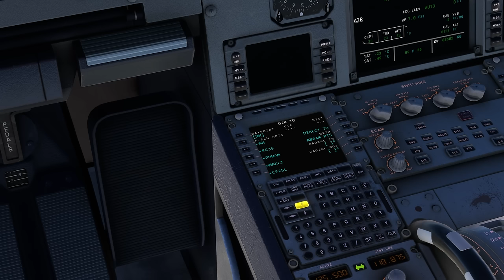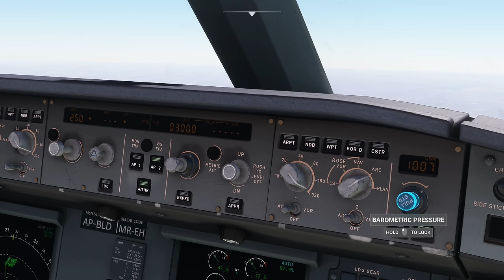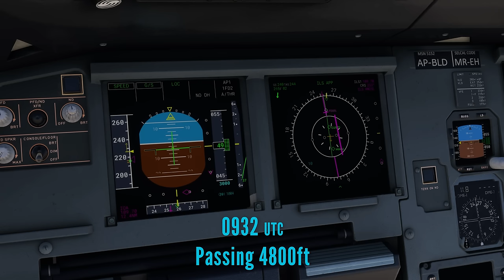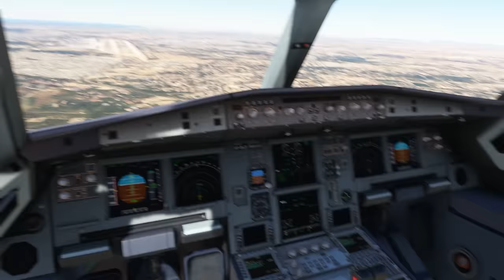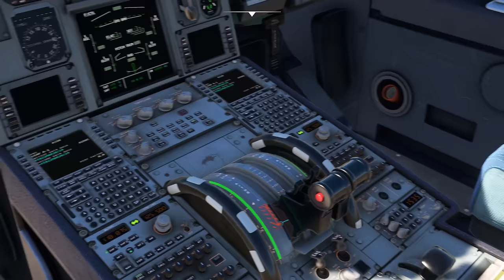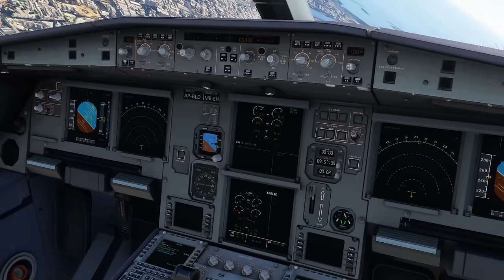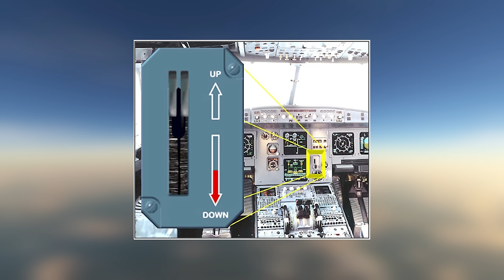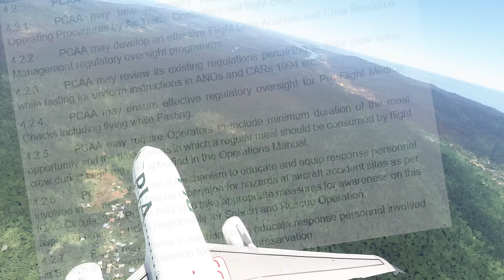Shocking Airbus A320 Crash In Pakistan - The Full Story of PIA Flight 8303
With the Final Report finally released, this air crash investigation of Pakistan International Airlines (PIA) Flight 8303 which show you the full story from the investigation of the Airbus A320 that crashed in Pakistan in 2020. Breaking down all the details and showing the actions taken by the crew before and during the flight, prepare to be shocked by the chain of events that led to this disaster.
Many factors were at play during this incident, including a poor level of Crew Resource Management, fasting and lack of practice due to the COVID-19 pandemic.

The longest Air Crash Investigation on this channel, this incident deserves the time dedicated to it to fully discover the full story from that fateful day.